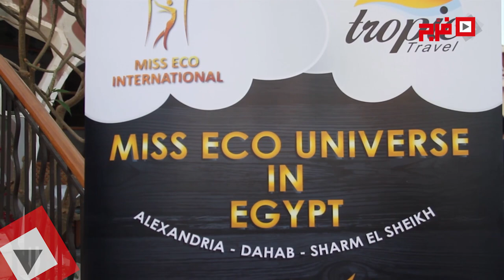اتفرج | تتويج ملكة مالديفيا لـ «جمال resort wear» بمسابقة إيكو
حفل تتويج ملكة مالديفيا بمسابقة إيكو (Resort wear) في مصر، شاركت فيها العديد من الفتيات مختلفة الجنسيات .